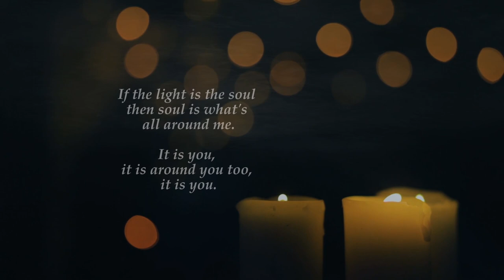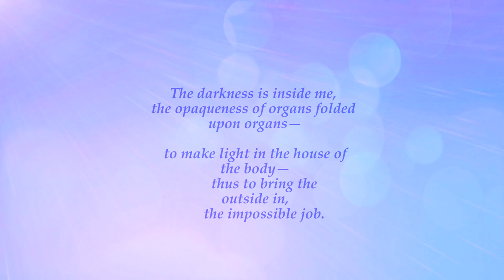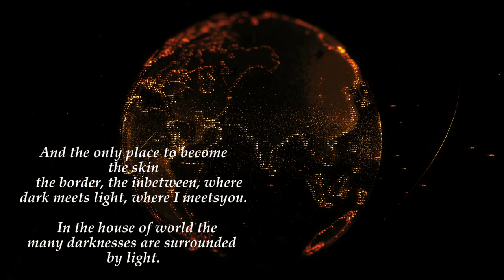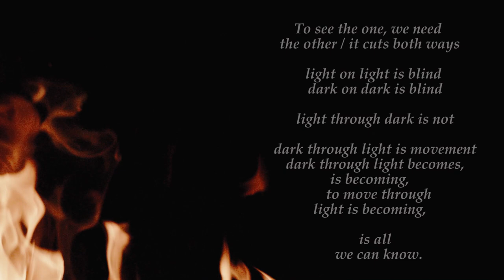"Altars of Light" by Pierre Joris (read by Narad)